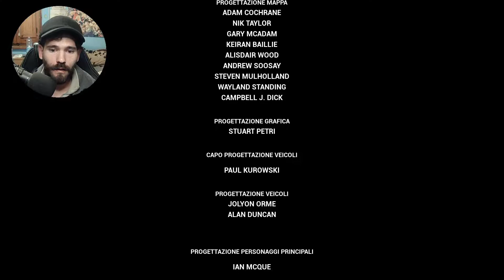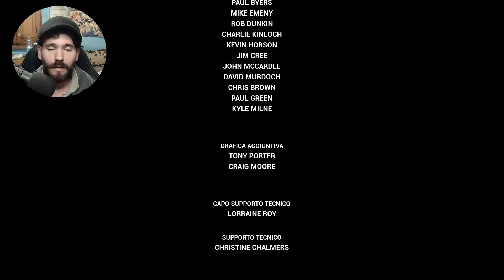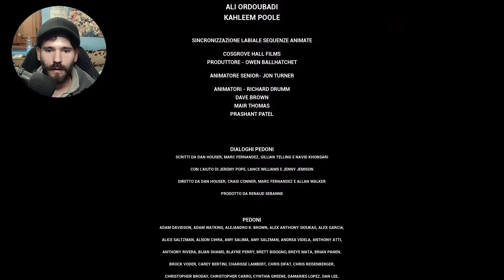TIENITI STRETTO GLI AMICI [FINALE]| GTA TRILOGY VICE CITY | Gamepaly ITA#16